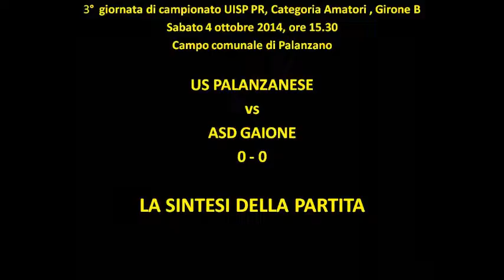Us Palanzanese - Asd Gaione 0-0 (3a giornata di campionato 2014/2015)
Campionato UISP PR Amatori Girone B 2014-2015.

Classifica aggiornata:
US PALANZANESE 7 pti
As Scurano 6
Apd Five Collecchio A 6
Sporting San Leonardo 5
Ondanomala Tizzano Calcio 4
Gaione Asd 2
Arci San Lazzaro 1
Circolo Arci Argonne 1
Circolo Dipendenti Sanita' 0

Classifica marcatori alla giornata:
Irali G. 2
Boraschi 2
Calzetti 1

Classifica assist alla giornata:
Boraschi 1
Barbieri 1
Molinari 1
Bedotti 1